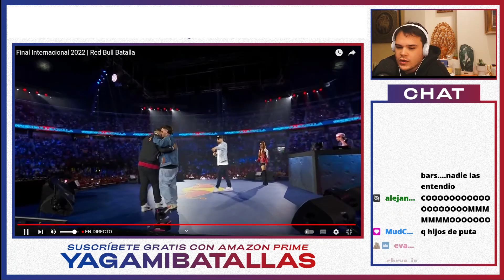🇪🇸🇲🇽REACCIÓN EN VIVO BLON vs ACZINO II BIEN GANADA POR MAU II EL 4X4 NO FUE ECUÁNIME POR EL PÚBLICO